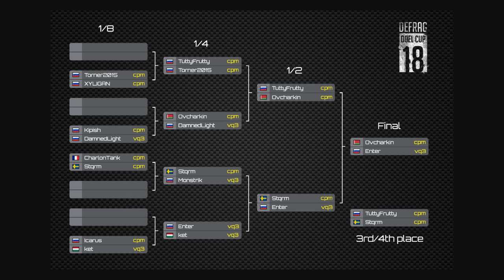Ovcharkin vs. Enter (Final - Defrag Duel Cup 2018)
ZDOROV.

DEFRAG

Stage Final Ovcharkin vs. Enter
Maps: Medieva, Abydos, Tryhoard

WAITING